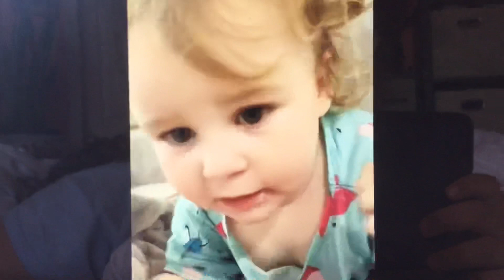No no abcd ok bye with a baby girl